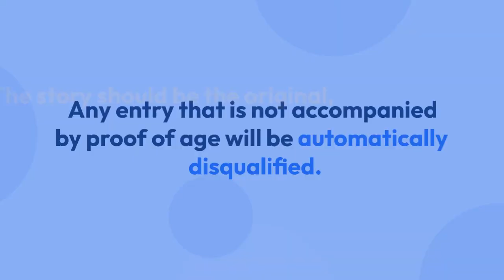GEMA International Short Story Writing Competition 2023 [Exciting Prizes]: Submit by April 16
They help new talent go pro, award life-changing opportunities of being a published writer to book paperback and e-books to be sold globally in 150+ countries, and promote student authors worldwide. If you are less than or equal to 18 years of age, you can write a wonderful story and enter the contest. GEMA chooses the winners on the basis of originality, characterization, plot, theme, setting & atmosphere, mechanics, writing quality, and passion.

Entry (publication) Fee of INR 500: Winners will be eligible for a Trophy along with the $100 worth of GEMA’s Signature Training Program: Budding Author, Kidzania Passes, certificate, and publication.
All winning and highly commended stories will be published on the website.